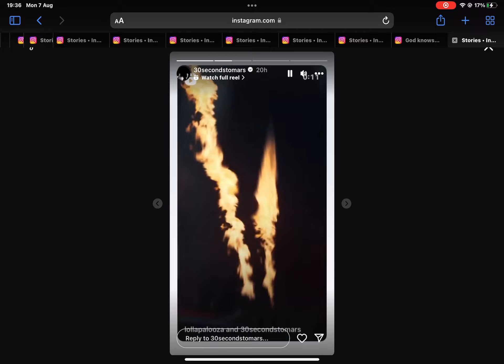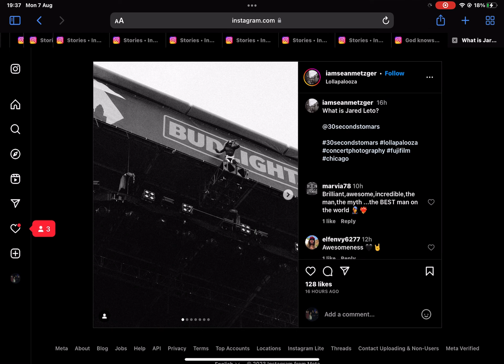8 August 2023